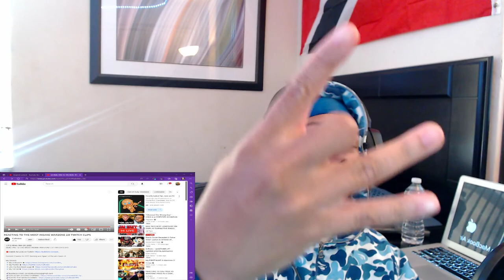MOST INSANE WARZONE 2.0 TWITCH CLIPS Feat. @CxRobin *REACTION*